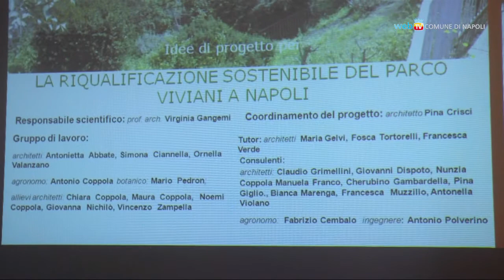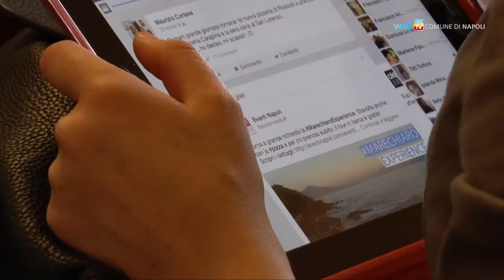Al lavoro per la riqualificazione del Parco Viviani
La Municipalità 2 e l'Istituto Nazionale di Bioarchitettura collaborano al recupero del parco di via Girolamo Santacroce. A breve il bando per la progettazione ed esecuzione dei lavori.